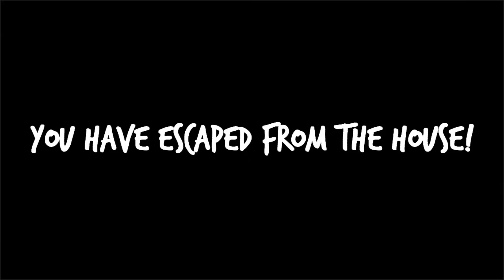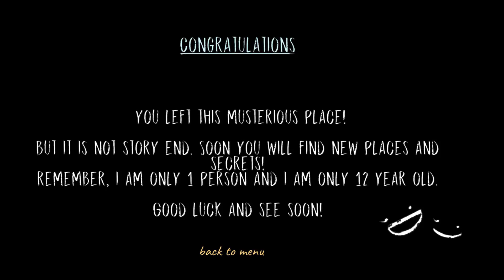Best Main Door Escape🏃🏼‍♂️ Ending Mr Meat VS Evil Kid😈DreadTeacher VS Granny VS HeadHorse🐎Evil Nun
Best Main Door Escape🏃🏼‍♂️ Ending Mr Meat VS Evil Kid VS Dread Teacher VS Granny VS HeadHorse VS Evil Nun